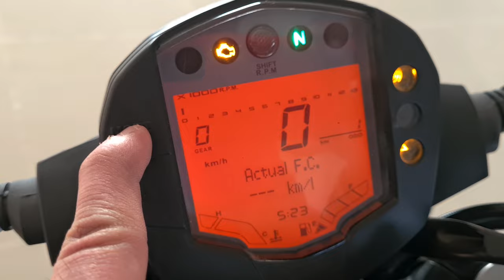KTM Duke 250 Detailed Review || Duke 250 Review💥🔥@TechAuto93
In this video you will see full review of ktm duke 250 bs6 2022 in hindi

 1) ktm duke 250
2) ktm duke 250 bs6
3) ktm duke 250 bs6 2022
4) ktm duke 250 bs6 review
5) ktm duke 250 bs6 full review in hindi
6) ktm duke 250 bs6 features
7) duke 250 bs6
8) duke 250 bs6 2022
9) duke 250 bs6 features
10) tech auto

KTM 200 Duke Features:

On the feature front, the Duke 200 gets a halogen headlamp running fork-like LED DRLs and a new LED tail lamp similar to the KTM 250 Duke. It retains the same digital instrument console as before with readouts such as a gear position indicator, real-time fuel efficiency, average fuel efficiency, service indicator, distance-to-empty gauge, clock, and side-stand warning light. Tell-tale lights sit above the speedometer along with a shift indicator placed in the centre.

KTM 200 Duke Engine:

The 200 Duke is powered by a BS6-compliant 199cc motor, which now makes 25PS at 10,000rpm and 19.5Nm (down by 0.2Nm) at 8000rpm. The motor continues to use a six-speed transmission.

KTM 200 Duke Suspension & Brakes:

The updated design means the KTM 200 Duke BS6 gets a new split trellis frame shared with the 250 Duke and KTM 390 Duke. That aside, it continues to use a 43mm upside-down fork and monoshock, both from WP. The 200 Duke is anchored by the same 300mm front and 230mm rear Bybre discs which now come with dual-channel ABS as standard.

KTM 200 Duke Rivals:

It primarily competes with the TVS Apache 200 and the Bajaj Pulsar NS200 in its segment. However, if you were to consider its price bracket, the Duke 200  also takes on the Suzuki Gixxer SF 250, Husqvarna Vitpilen 250 and, Svartpilen 250.